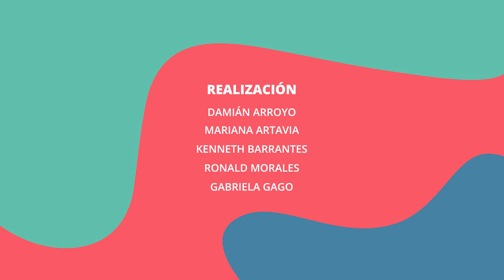Decoración en el hogar: tendencias actuales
Decoración en el hogar: tendencias actuales. Camas japonesas, butacas en la habitación y banquetas en el comedor son algunas de las tendencias de este año para el mundo de la decoración.